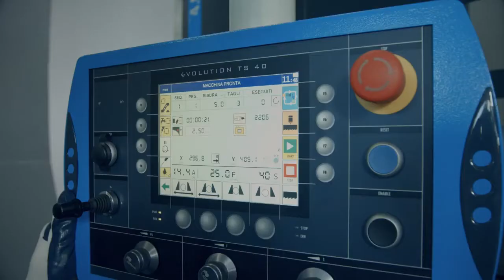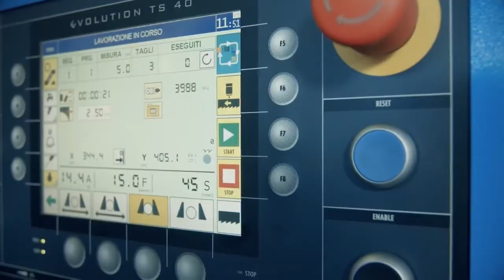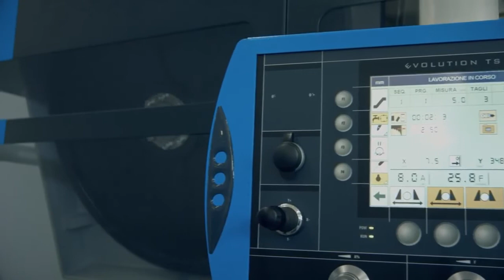MEP Shark 660 CNC HS 4.0 Automatic Bandsaw